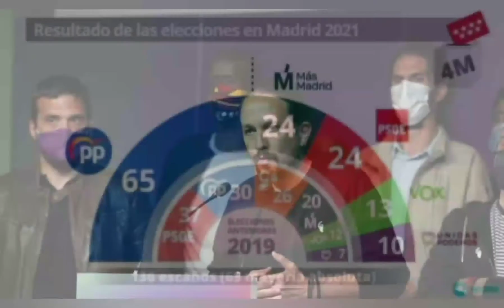Elecciones en la comunidad de Madrid: Resultados y consecuencias